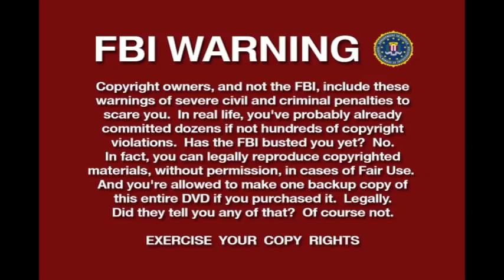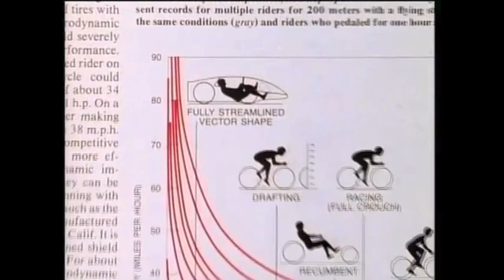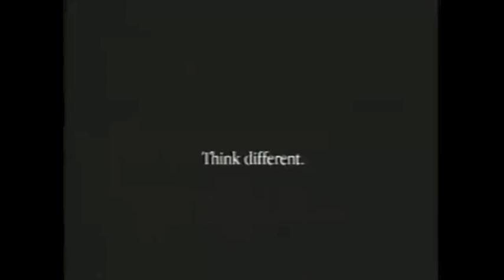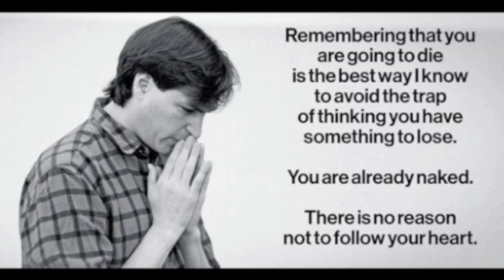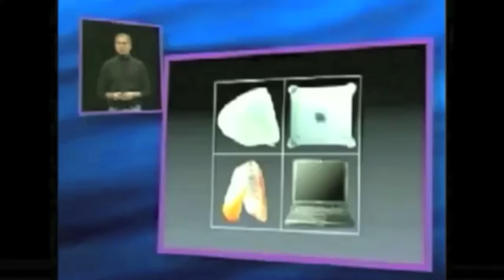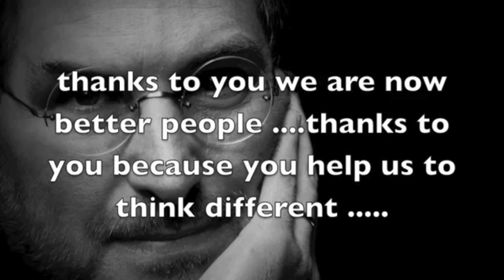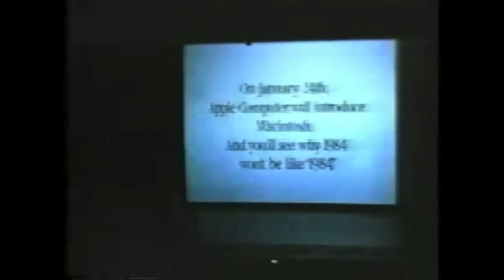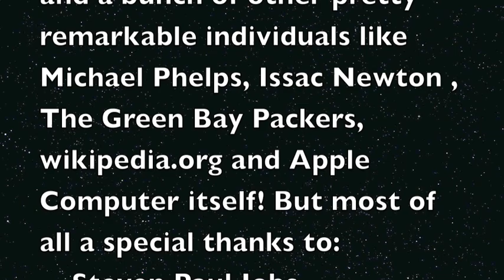The MAgiCian: Part 2 of 2 A documentary tribute to Steve Jobs, Apple and Mac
A look back at one of the brightest and most influential figures of the last two centuries.  This documentary is a tribute to Steve Jobs the man who made technology possible for the masses. Truthtease LLC. proudly presents a short two part film that details the man who put a "ding in the universe".